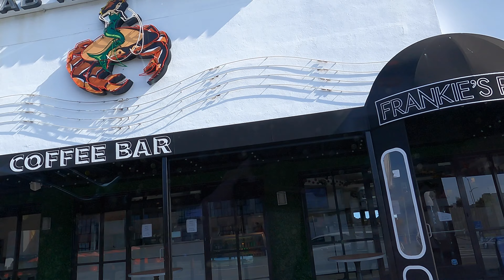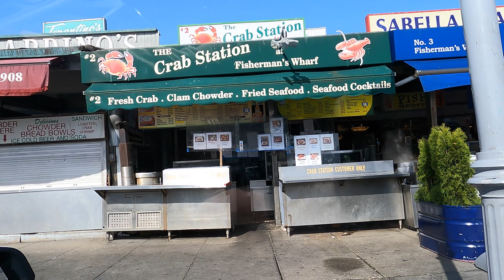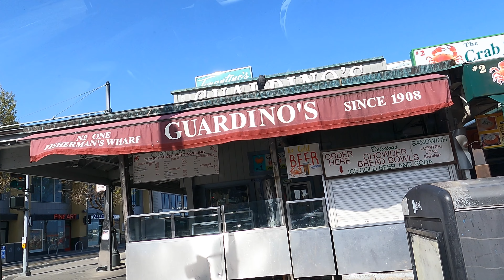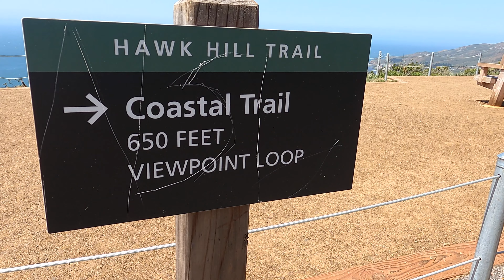Beautiful Days in San Francisco!